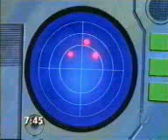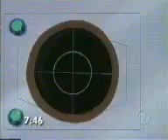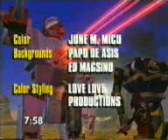Battletech Episode 10: The Enemy of My Enemy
Content I've found online -- it is NOT my own.